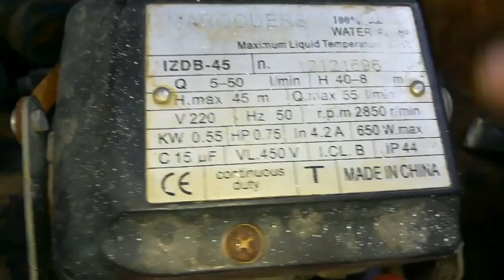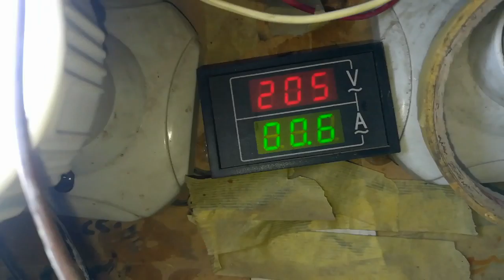بعد مشاهدة هذا الفديو سوف تقوم بلف ماطورك في المنزل